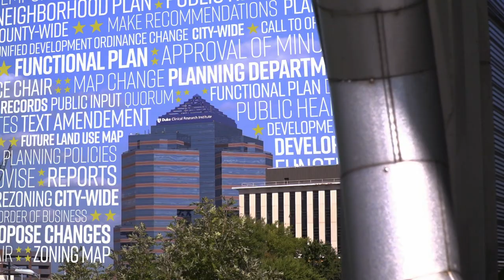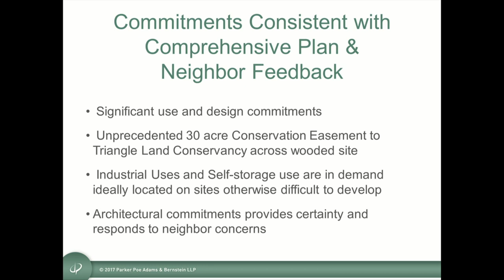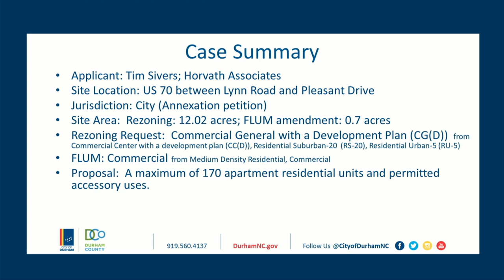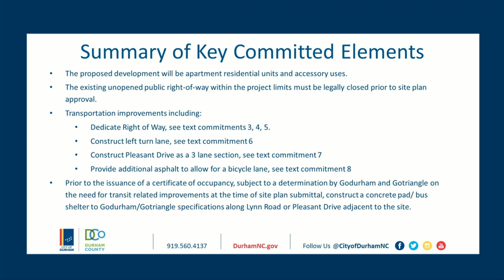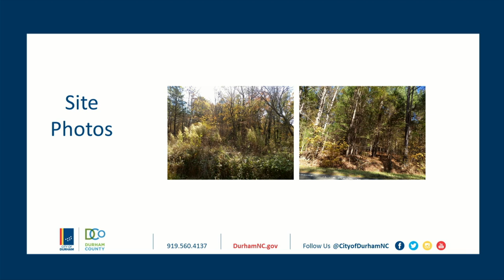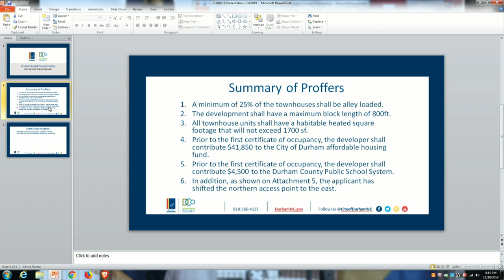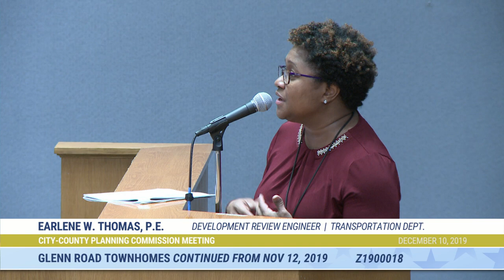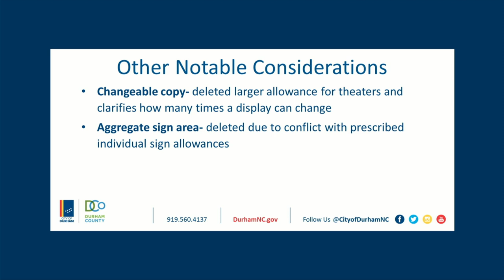Durham Planning Commission Dec 10, 2019 (with closed captioning)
Call to Order 1:09
Roll Call 3:00
Adjustments to the Agenda 4:11
Approval of the Minutes 4:23
A1800012/Z1800036 Guess Road 9:05
A1800008/Z1800029 Fox Crossing 1:41:54
A1900008/Z1900023 Farrington Townes 2:44:09
Z1900010 Goodwin Crossing 2:55:49
Z1900018 Glenn Road Townhomes -continued from Nov 12, 2019 3:45:01
Z1900019 South Mineral Springs and Pleasant 4:45:41
TC1700002 Signs 4:57:03

This regular meeting of the Durham Planning Commission for Dec 10 2019 was streamed at 5:30 p.m. on the City of Durham's YouTube, Facebook and Twitter accounts. It was also streamed on Roku, Apple TV and Amazon. To view on Roku, Apple TV or Amazon, search for the free Boxcast app, then look for City of Durham NC. This meeting will also be televised on Spectrum channel 8, Google Fiber channel 8, Frontier channel 70 and AT&T U-verse channel 99 in Durham, North Carolina.